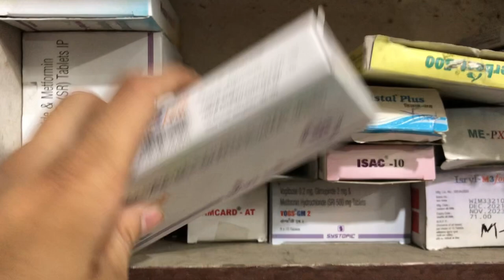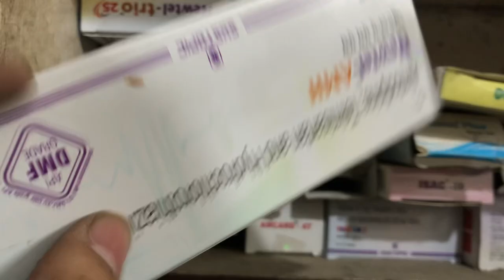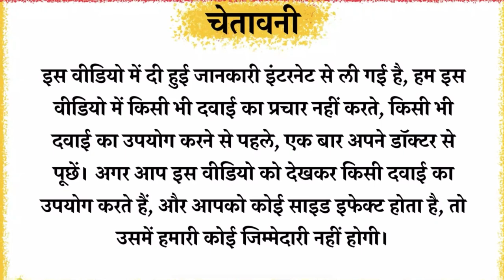Newtel AMH Tablet Full Information In Hindi | Uses | Side effects | Dosage